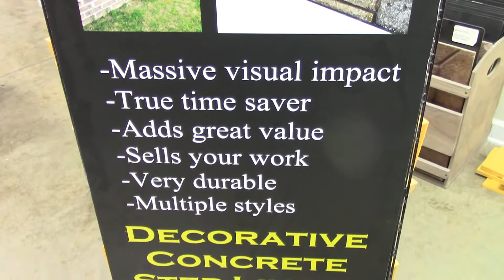8 Inch Split Slate Step Liners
One of the more drastic effects you can add to a decorative concrete pour is the appropriate use of detailed step liner inserts. They can make steps and project edges look amazingly like hand chiseled or tooled stone edges, without the labor of that task. Step liners are highly efficient at providing edge detail that cannot be had otherwise.  They are used by inserting them along the inner edge of your forms before pouring the project. Once the concrete is set, you dismantle the form work and you are left with a real stone casting made along the step insert. That can then be detailed and colored in any number of ways to provide the unique look you are going for. They are often used in conjunction with a border edge (as shown in lower picture) to define the texture along those edges. Walttools step inserts are sized to fit common 6 inch and 8 inch lumber.

Call for Sales and Pricing: 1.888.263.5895